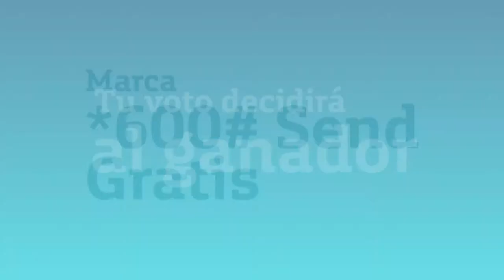Chaqueta Vs Corbata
Duelo Chaqueta Vs Corbata
País: El Salvador
Cliente: Telefonica El Salvador
Marca: Movistar